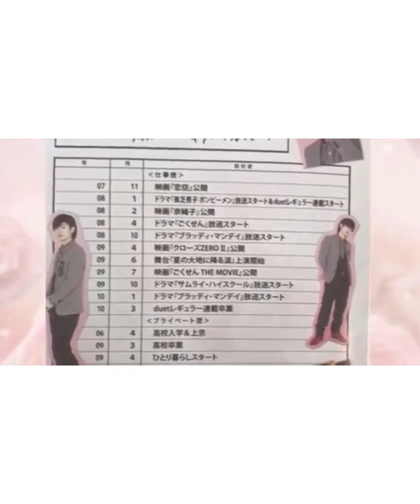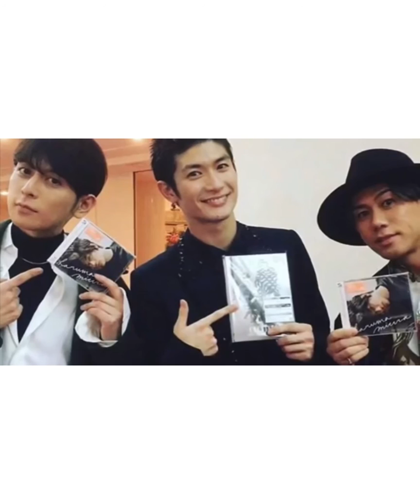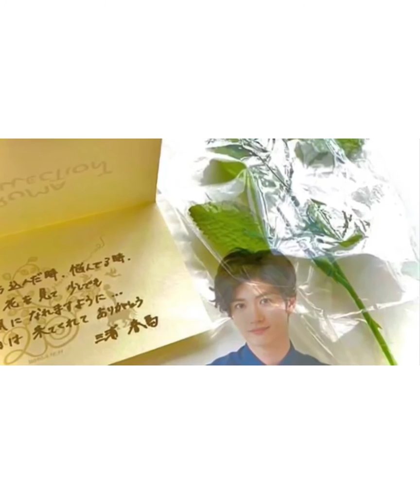三浦春馬さん~保存版🌸画像集~⑤❁¨̮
2020年7月18日(逝去)により
三浦春馬さん追悼・画像集 ⑤❁.
を作らせて頂きました。

✤このチャンネル・動画は
収益化しておりません。

2020年8月～画像集をアップしていましたが
宜しければ、ご視聴して頂ければ幸いです❥·･
＊ご視聴して不快になられる方は

(過去)チャンネル名)
yumi channel
して下さっていた方々大変すみません🙇
新・yumi 1009で再開しましたので